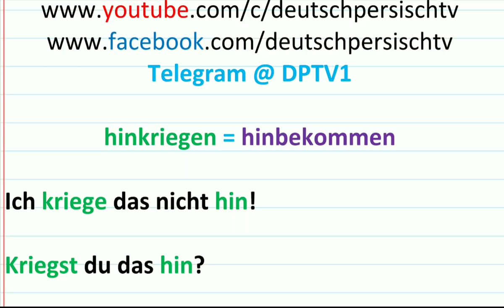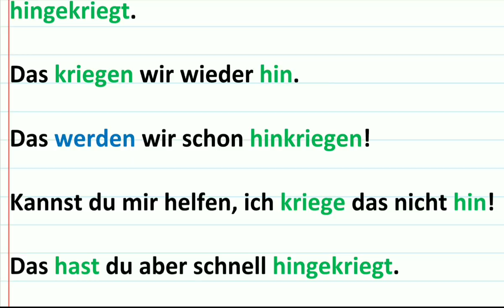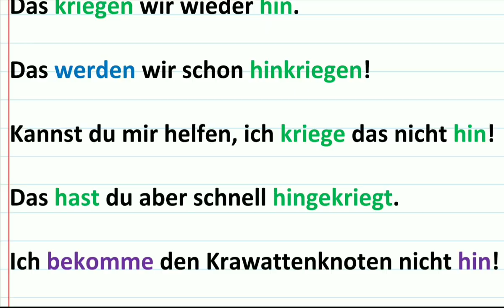Deutsch umgangssprachlich hinbekommen hinkriegen / اصطلاحات عامیانه آلمانی به فارسی